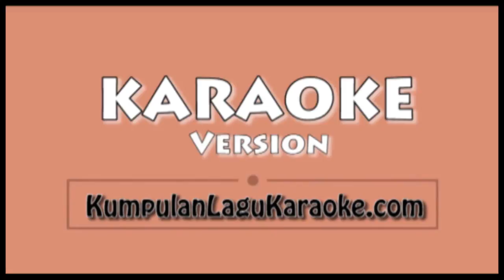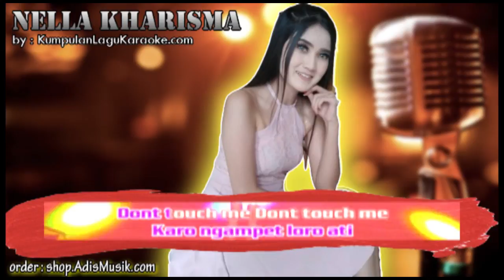JARAN GOYANG 2 JURUS PERINDU - NELLA KHARISMA Karaoke